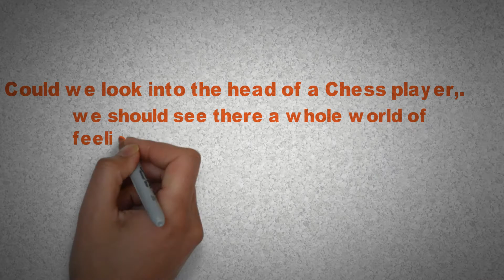Alfred Binet - Chess Quotes 36_Sunday Chess Tv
Alfred Binet - Chess Quotes 36
“Could we look into the head of a Chess player,
we should see there a whole world of feelings,
images, ideas, emotion and passion”
(Alfred Binet)

Sunday Chess TV
We try to do what's best for this channel and it's audience and so many of you have requested that we do it, so we hope we made the right choice.

(none profit
Sundaytv - sunday tv - Sunday chess TV
vtv-htv-vctv-sunday TV-sunday chess- cờ vua- cờ tướng- chessTV- chess- vtc11-kidstv-bibi-tv- vtv- vtc - saotv- sao tv- htv3- h3- kids and family tv- kids- kênh trẻ em- trẻ em- gia đình- kênh thiếu nhi và gia đình- kênh cờ vua việt nam